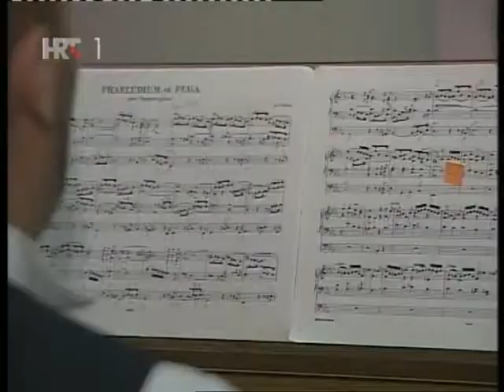Orguljaška baština Sisačke biskupije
Prilog iz Emisije prizma o orguljaškoj baštini Sisačke biskupije